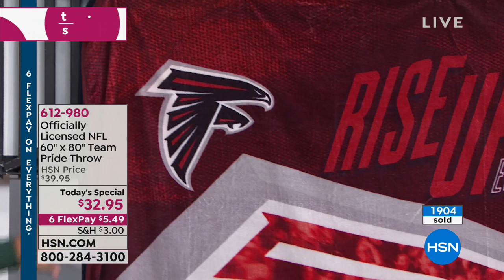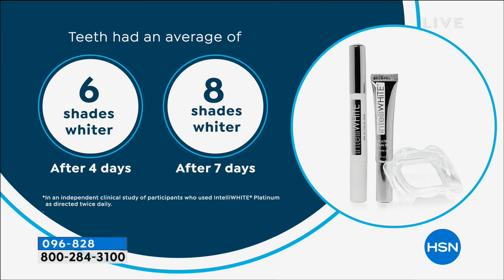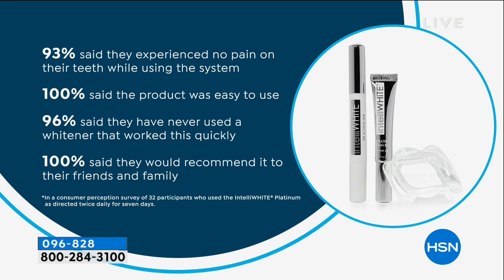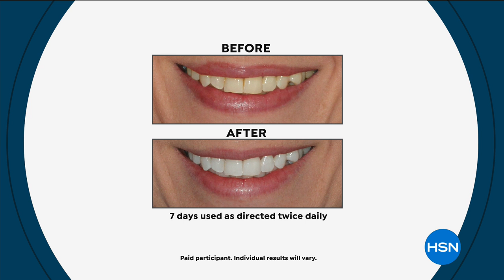HSN | Today's Special Early Launch / Beauty Report with Amy Morrison 12.05.2018 - 10 PM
Join us at the top of the hour for tomorrow's Today's Special & shop beauty with host Amy Morrison.